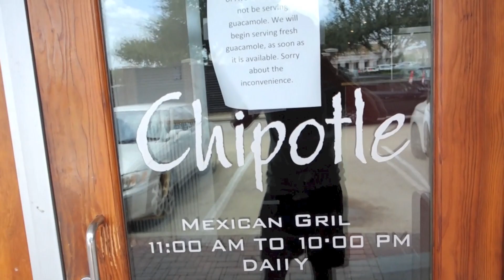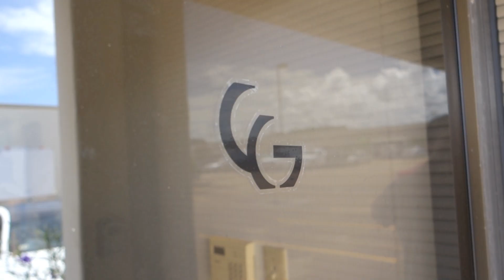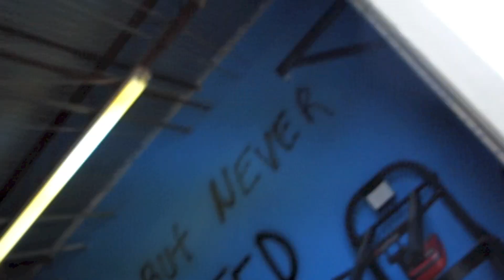Letting Go (Vlog #34)